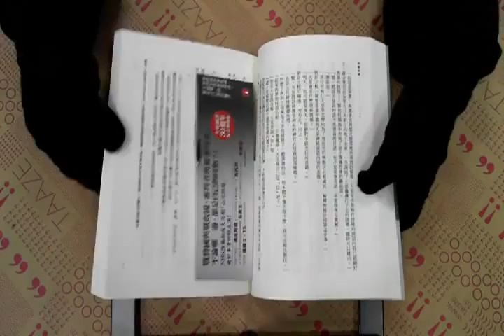TAAZE｜兩個祖國（中） 二手書書況 9789573328681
TAAZE｜讀冊生活網路書店「兩個祖國（中）」，找二手書請至